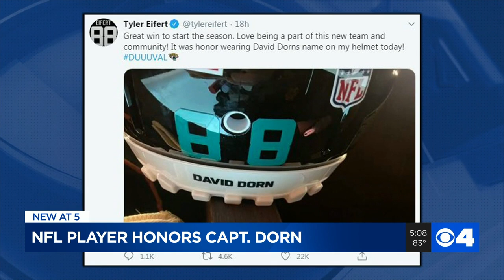NFL player honors David Dorn on his helmet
Jacksonville Jaguars tight end Tyler Eifert honored fallen retired St. Louis police officer David Dorn Sunday. He worn his name on the back of his helmet for the season-opening game. Dorn was killed defending a St. Louis pawn shop by looters in June.